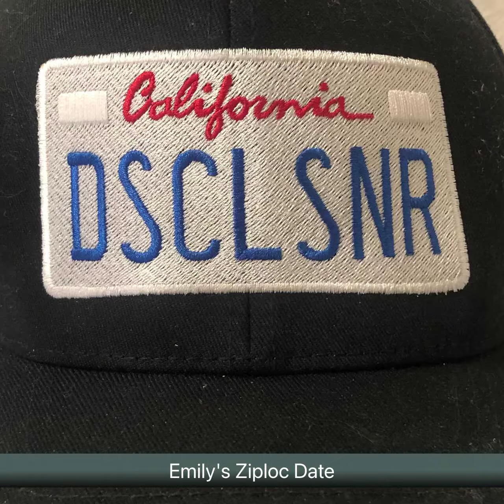Emily’s Ziplock Date